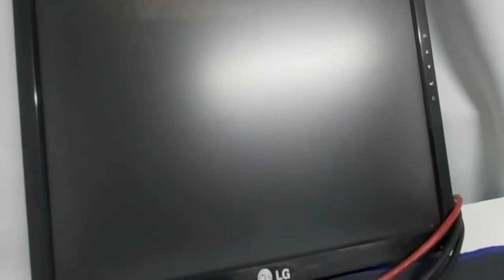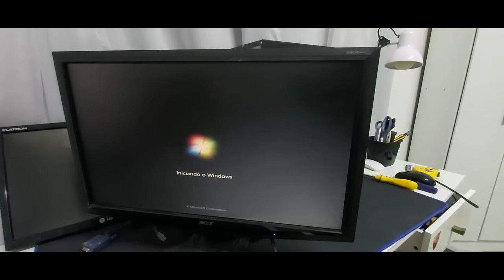CONSERTANDO MONITOR ACER G205HV !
Galera nesse vídeo vou mostrar pra vocês como resolvi o problema do monitor Acer g205hv ok

(📝ɪɴsᴄʀᴇᴠᴀ-sᴇ)
(📑 ᴄᴏᴍᴇɴᴛᴇ)
(📲 ᴄᴏᴍᴘᴀʀᴛɪʟʜᴀʀ)

vlw galera !